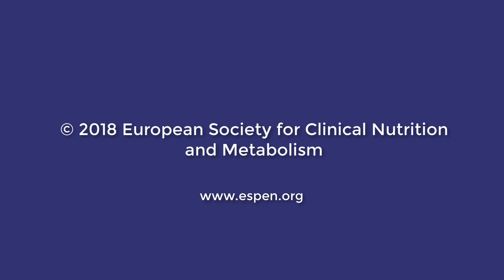Matthias Pirlich. Hospital malnutrition.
Malnutrition affects 20-50% of the patients admitted to hospital.
Malnutrition affects patients’ clinical outcome and increases healthcare costs.
ESPEN recommends general screening of all patients admitted to the hospital.